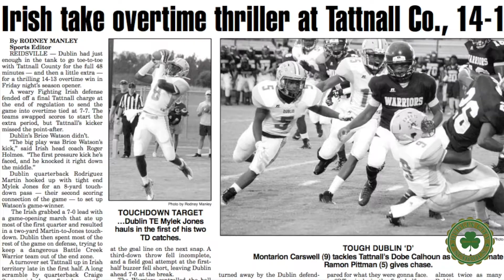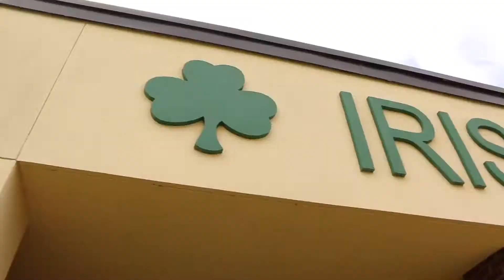THIRD AND THREE SEASON 2 EP 2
It's game-time! In this second episode of Third and Three, Coach Holmes discusses the start of his 16th year coaching, as well as what he's looking for from this week's scrimmage with Twiggs County. Finally, Coach gives us three...uh...make that four names to watch for the 2017 season.